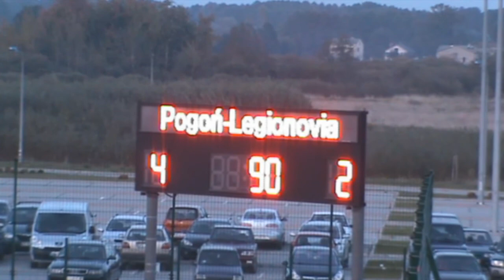5.10.2013 Pogoń Siedlce - Legionovia Legionowo 4:2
II liga: Pogoń Siedlce - Legionovia Legionowo 4:2 (3:2) Widzów: 1037

Bramki: Adam Czerkas 17' (k), 39', Adrian Dziubiński 36', Bartosz Tarachulski 67' - Jakub Bojas 14', 19'